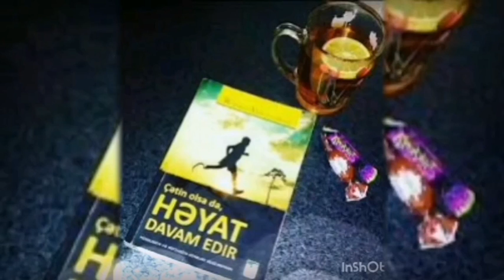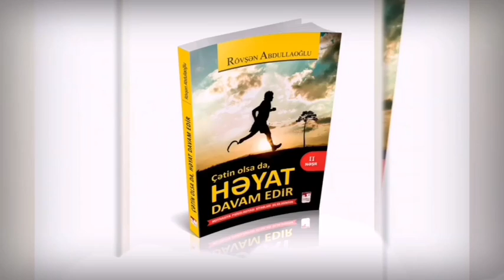"Çətin olsa da, həyat davam edir"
Rövşən Abdullaoğlunun ilk dəfə 2013-cü ildə nəşr edilmiş motivasiya psixologiyası silsiləsindən olan kitabı.📖
Hazırladı:Nərimanov Rayon MKS-nin əməkdaşı Ü.Zeynalova.